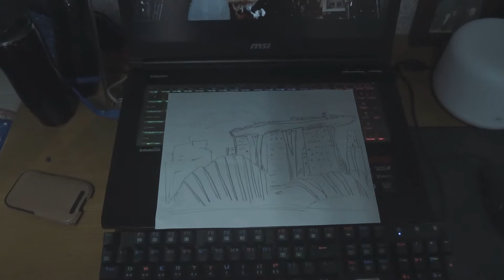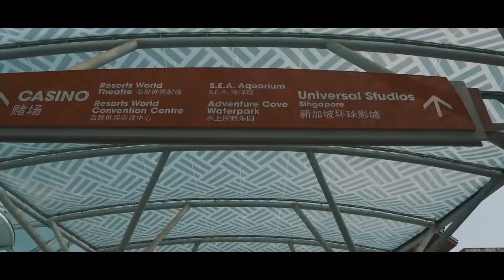SINGAPORE // TRAVEL VLOG